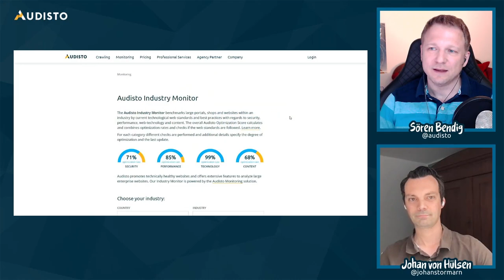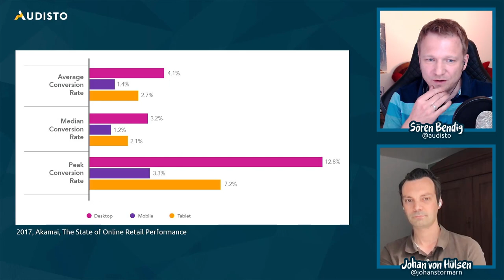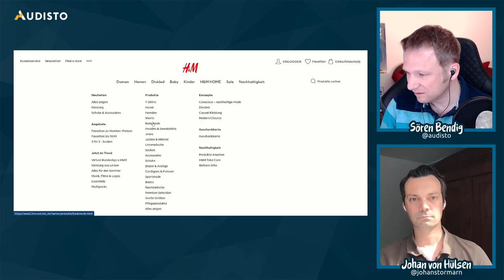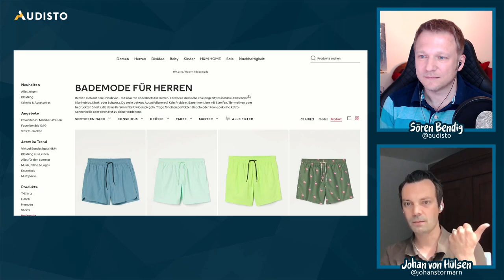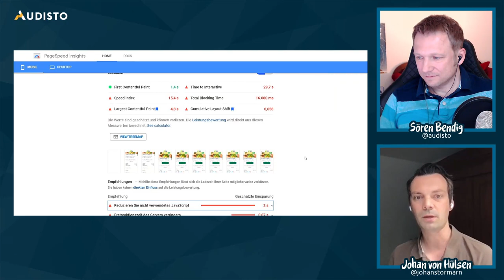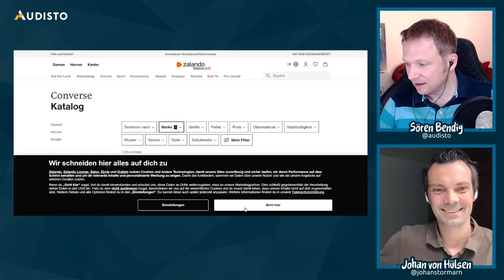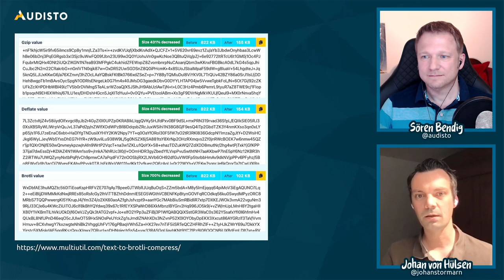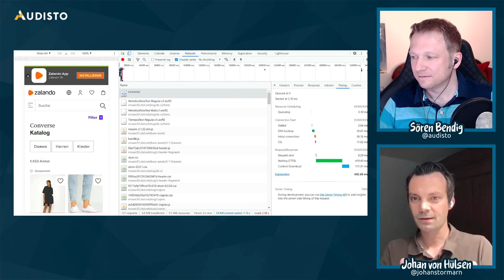eCommerce Ladezeiten & Performance | Technical SEO Talk [DE]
Technical SEO Talk mit Sören Bendig (CEO, Audisto) und Johan von Hülsen (CEO, Wingmen) zum Thema eCommerce Ladezeiten und Performance. An praxisnahen Beispielen diskutieren sie wichtige Performancethemen und zeigen Optimierungspotential auf.

▼ Themen im Video:

00:00:00 Intro
00:02:49 Industry Monitor & Tools
00:07:02 Performance & Pagespeed 💎 Zahlen, Strategie & Fakten
00:18:14 H&M Beispiel
00:39:54 HelloFresh 🆚 Chefkoch Beispiele
00:59:08 Zalando 🆚 About You Beispiele
01:23:41 Fazit & Zusammenfassung

📙 Kennst Du schon den neuen Audisto Relaunch Guide [EN]?